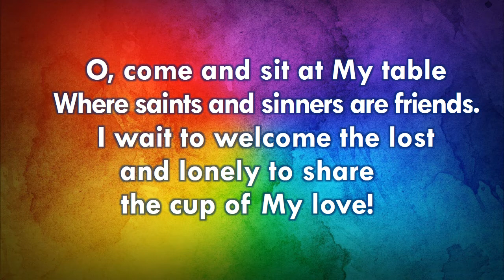Table of Plenty - Dan Schutte - Cover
Come to the feast of heaven and earth!
Come to the table of plenty!
God will provide for all that we need,
Here at the table of plenty!